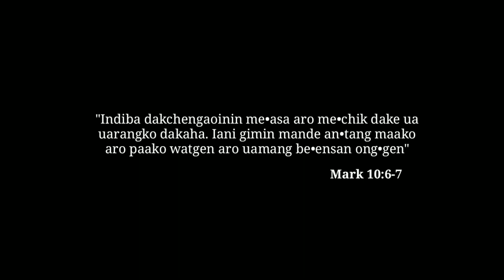Gracia + Kalyan | Meghalaya Wedding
Wedding ceremony of Gracia + Kalyan at Batabari Meghalaya 7th February 2020.

If you wish to follow me or add me here. 👇👇

Namnika ong'ode ba ku'si ong'ode Social Media-o add kana ba follow kana gita mangen😄